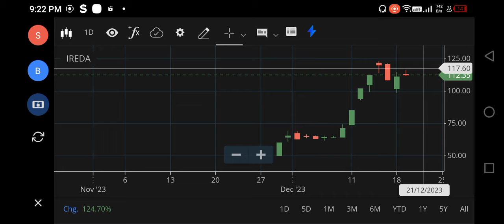IREDA SHARE LATEST NEWS, IREDA SHARE TARGET PRICE, IREDA SHARE ANALYSIS, IREDA IPO SHARE BUY OR NOT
ireda share,

0 stock,
dividends don't matter,
00 fall,
1 stock to buy,
12 stocks,
12 stock portfolio,
#1 stock to buy right now,
3 shares,
360 one wam share price,
3m stock dividend,
3 best stocks,
40 shade cloth,
5 forever dividend stocks,
5 safest dividend stocks,
5 growth stocks,
52 low stocks,
6 figure life,
7 figure dividend,
7 series records,
7 star sauron,
ireda,
8 stock,
8 880,
80000 dividend,
9 ionia set 9,
92 stock